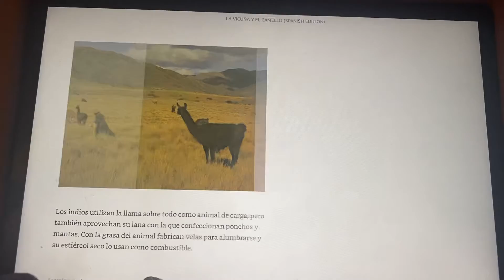Animal Latino Wildlife: Vicuñas and Camels